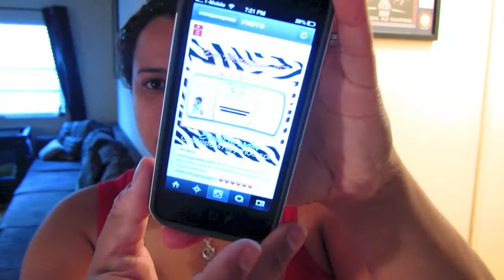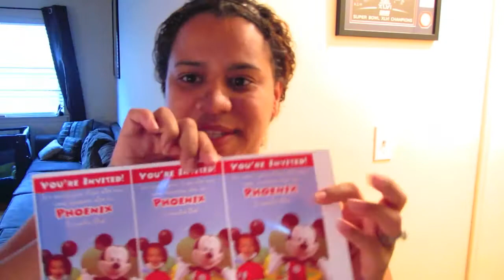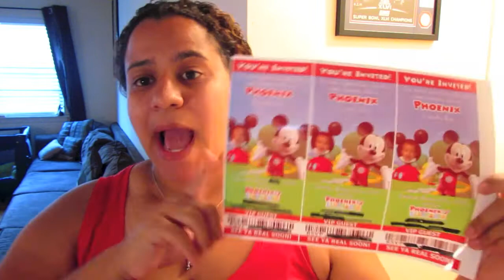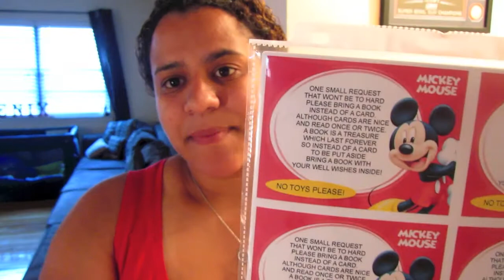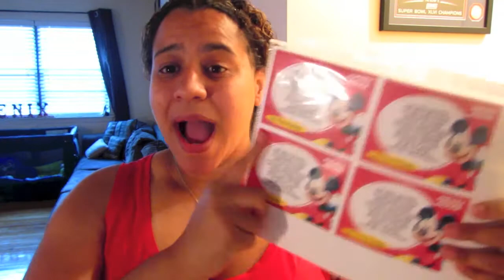PHOENIX'S INVITES! ( ONCE UPON A PRINTS)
WANTED TO SHARE WITH YOU ALL WHERE I GOT PHOENIX'S INVITES FROM. SHE IS AMAZING AND DOES SO MUCH MORE THEN JUST INVITES. PLEASE CHECK HER OUT ON INSTAGRAM AND ETSY FOR ALL YOUR PRINTING NEEDS.